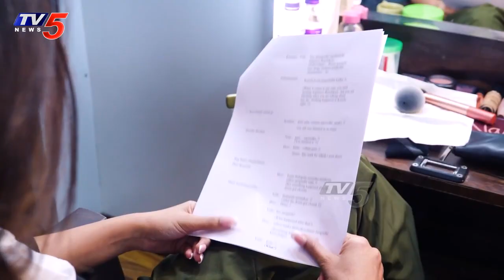Nabha Natesh Comes On Board For Nikhil’s Pan India Project Swayambhu Movie | TV5 Tollywood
Nabha Natesh Comes On Board For Nikhil’s Pan India Project Swayambhu Movie Video